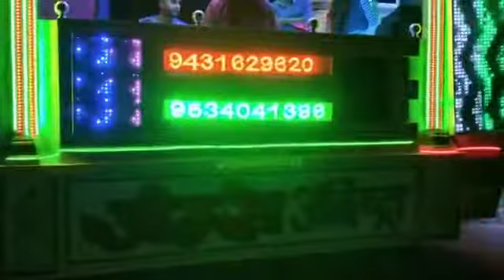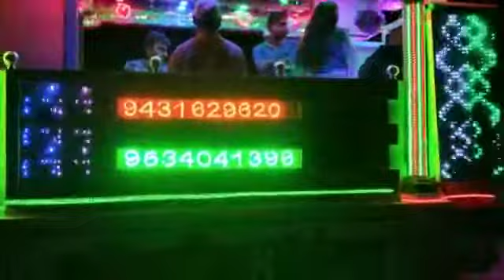BHAGALPUR DJ JAMES ORCHESTRA BHAGALPUR . 9572382026